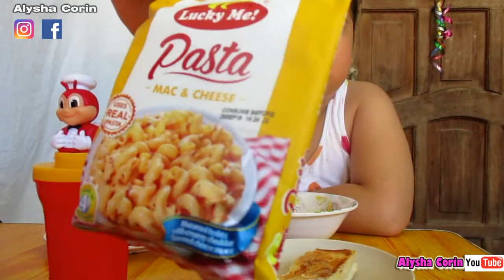MAC and CHEESE and Grilled Cheese Mukbang 먹방